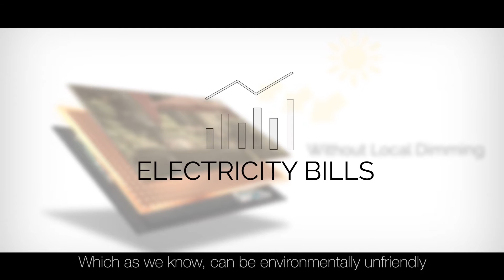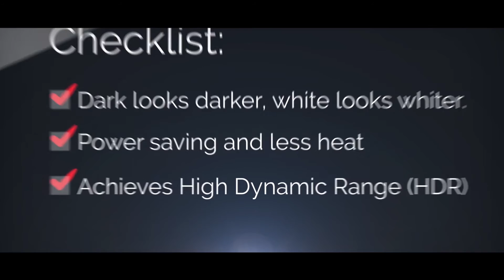Litemax Presents Local Dimming: Power Saving and Heat Optimization for Outdoor Signage Applications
Litemax has enjoyed a strong reputation for expertise in sunlight readable, high brightness industrial display, but we can offer so much more. We push ourselves to raise the standard for displays and digital signage applications. Local dimming is another example of how we bring rugged outdoor displays to the next level.